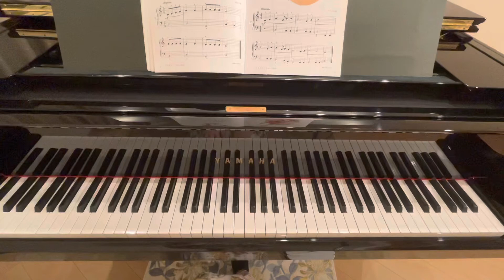【ぴあのどりーむレパートリー4】10.こげよマイケル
アメリカの曲

ぴあのどりーむ　レパートリー4
田丸伸明編